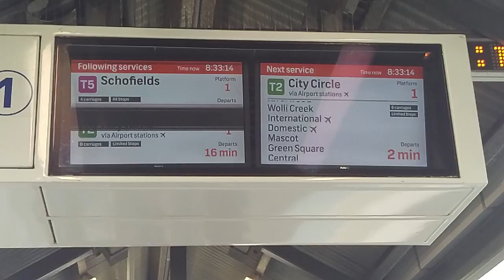29 January 2020